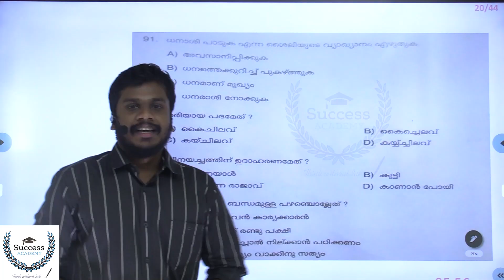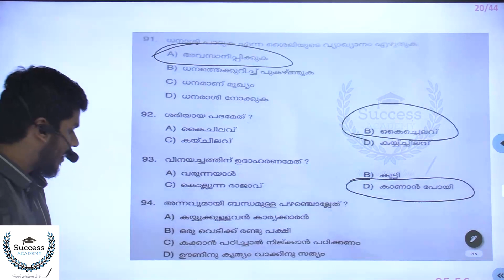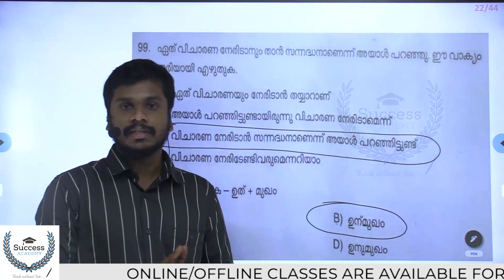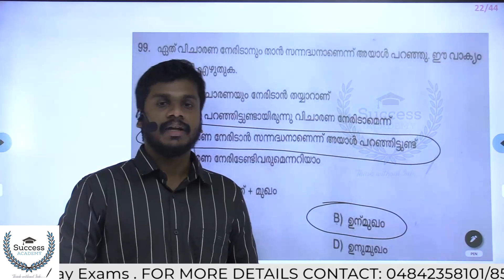PSC Plus Two PRELIMINARY EXAM 2020 Malayalam ANSWER KEY | 10 April 2021 | Questions and Answers